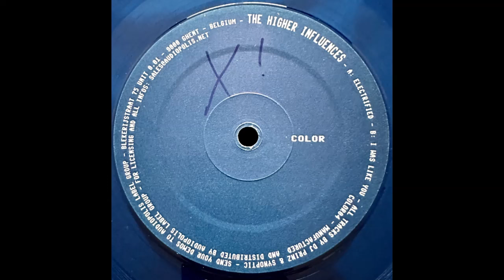The Higher Influences – I Was Like You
Found this one thanks to friends from @ribambelleInc

Release: The Higher Influences – Electrified
Label: Color – COLOR04
Format: Vinyl, 12", Blue
Country: Belgium
Released: 2006
Style: Tech House